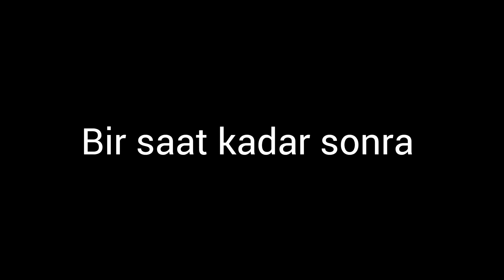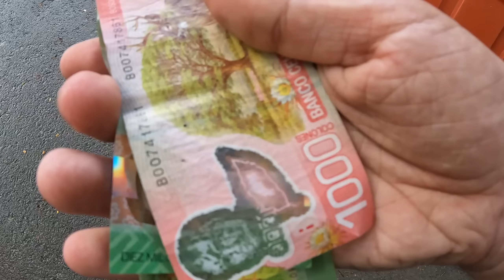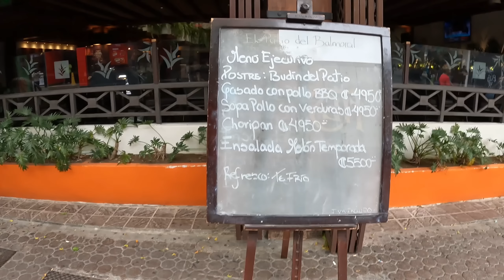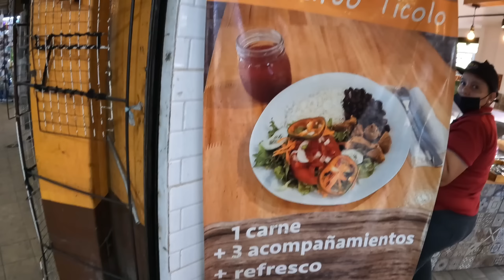BREZİLYALI KIZ İLE AYRILDIK! 28. ÜLKEME GİDİYORUM! YENİ ÜLKE NERESİ?!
Herkese yepyeni bir videodan selamlar arkadaşlar 🤗🙋🏻‍♂️ Bu videoda Brezilyalı kız ile ayrılıp yeni ülkeme doğru yola koyulacağız. Hatırlarsanız geçen videoda Orta Amerika'nın en büyük gölünün üzerinde bulunan tropikal bir adayı brezilyalı çılgın bir kız ile birlikte keşfetmiştik. Bu video ise artık yolculuk vakti geldi. Ben 28.ülkeme doğru yola koyulurken brezilyalı kız ise seyahatine Nikaragua da devam ediyor. Tüm detaylar videoda. Videoyu beğenip kanalıma olmayı unutmayın 🙏 Bir sonraki videoda görüşmek üzere 🙋🏻‍♂️🤗